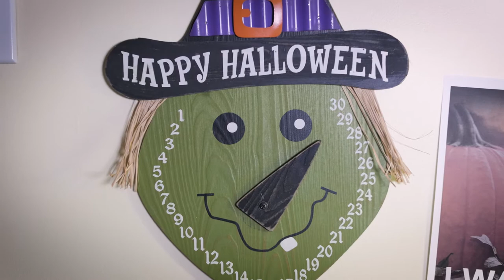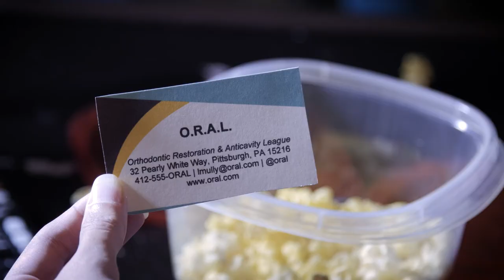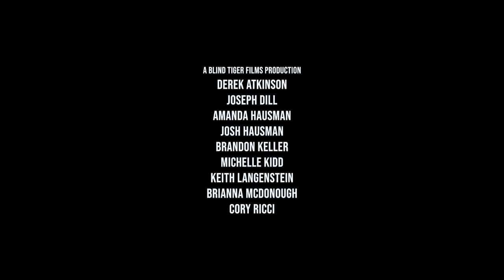Cavity │ Blind Tiger Films │ 2021 Pittsburgh 48 Hour Film Project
Created in 48 hours for the 2021 Pittsburgh 48 Hour Film Project.

Required Elements:
Genre: Thriller/Suspense Holiday Film
Character: Kevin or Kelly Gramp, Dentist
Prop: Sealed Envelope
Line of Dialogue: That does not make any sense. *or* That doesn't make any sense.

Nominee!